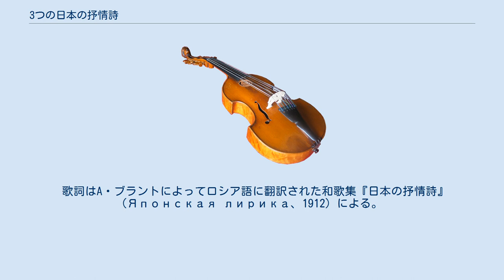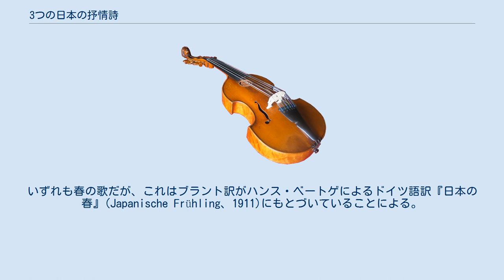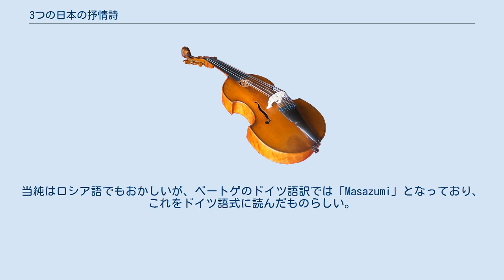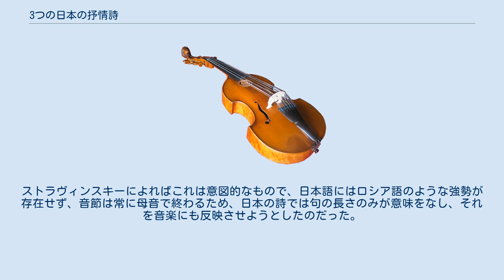3つの日本の抒情詩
『3つの日本の抒情詩』（みっつのにほんのじょじょうし、ロシア語: Три стихотворения из японской лирики、フランス語: 3 Poésies de la lyrique japonaise）は、イーゴリ・ストラヴィンスキーによって1912年から1913年にかけて作曲されたロシア語歌曲集。
 『春の祭典』とほぼ同時期に書かれ、音楽には共通する特徴も多い。
また、アルノルト・シェーンベルクの『月に憑かれたピエロ』の影響も見られる。
 歌詞はA・ブラントによってロシア語に翻訳された和歌集『日本の抒情詩』(Японская лирика、1912) による。
この詩集は日本語から直接翻訳されたわけではなく、ハンス・ベートゲおよびカール・フローレンツによるドイツ語訳からの重訳である。
なお、同じブラント訳にもとづいて、のちにショスタコーヴィチが『日本の詩人の詞による6つのロマンス』を作曲している。
 当時のフランスでは東洋趣味が広い人気を呼び、モーリス・ドラージュが日本の小物や版画で飾りたてた小さな博物館のような部屋を持っているのをストラヴィンスキーは見て深く印象づけられた。
ストラヴィンスキーもウスティルーフの自宅の壁を日本の版画などで飾っていた。
1912年に日本の詩の翻訳を読んで、日本の絵画や版画に似ているという印象を受け、そのいくつかを作曲した。
 10月19日にスイスのクラランスで第1曲「赤人」のピアノ伴奏版を完成した後、ストラヴィンスキーはベルリンで公演中のバレエ・リュスを訪れた。
このとき初めてシェーンベルクに会い、12月8日に聴いた『月に憑かれたピエロ』に印象づけられた。
 スイスに戻って12月18日に第2曲「当純」を室内楽伴奏で書いたが、この曲の管弦楽法には『月に憑かれたピエロ』の影響が見られる。
1913年1月22日に第3曲「貫之」を追加した。
この曲はシェーンベルク的ではなく、『春の祭典』に近い。
 1913年春、セルゲイ・ディアギレフからの依頼でムソルグスキー『ホヴァーンシチナ』の編曲をモーリス・ラヴェルとともに行っていたとき、ストラヴィンスキーは『3つの日本の抒情詩』をピアノで弾いてみせた。
ラヴェルはすぐにその構想を把握し、自らも『マラルメによる3つの詩』を作曲した。
 ソプラノの独唱による。
伴奏はピアノによるものと、室内楽によるものの2種類がある。
後者はフルート2（2番はピッコロ持ち替え）、クラリネット2（2番はバスクラリネット持ち替え）、ピアノ1および弦楽四重奏からなる。
 全部で3つの曲からなる。
いずれも春の歌だが、これはブラント訳がハンス・ベートゲによるドイツ語訳『日本の春』(Japanische Frühling、1911)にもとづいていることによる。
歌詞はドラージュによってフランス語に翻訳された。
 演奏時間は全部あわせて約3分と、非常に短い曲である。
 Akahito（山部赤人）- Moderato。
『日本の抒情詩』19番、万葉集8.1426「我が背子に見せむと思ひし梅の花それとも見えず雪の降れれば」にもとづく。
モーリス・ドラージュに捧げる。
 Mazatsumi（源当純）- Vivo。
『日本の抒情詩』54番、古今和歌集12「谷風にとくる氷のひまごとにうち出づる浪や春の初花」にもとづく。
フローラン・シュミットに捧げる。
 Tsaraïuki（紀貫之）- Tranquillo。
『日本の抒情詩』58番、古今和歌集59「桜花さきにけらしなあしひきの山のかひより見ゆる白雲」にもとづく。
モーリス・ラヴェルに捧げる。
 なお、貫之の名前のつづりがおかしいのはフランス語訳の時に誤ったものと思われる（ロシア語原詩では正しい）。
当純はロシア語でもおかしいが、ベートゲのドイツ語訳では「Masazumi」となっており、これをドイツ語式に読んだものらしい。
 調性ははっきりせず、この点もシェーンベルク的と指摘されることがある。
ホワイトはむしろ『夜鳴きうぐいす』3幕との類似を指摘する。
 『3つの日本の抒情詩』は1914年1月14日にパリの独立音楽協会で、ラヴェルの『マラルメによる3つの詩』およびドラージュの『4つのインドの詩』と同時に初演され、ガリナ・ニキティナが歌った。
ラヴェルの最初の案では『月に憑かれたピエロ』も同時に演奏する予定だったが、これは実現しなかった。
 夫人の出産およびその後の...